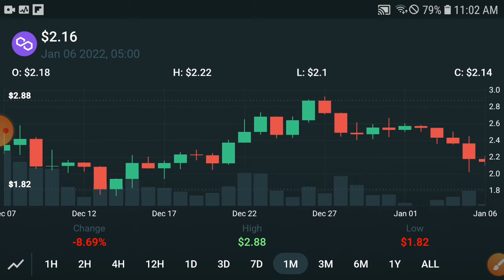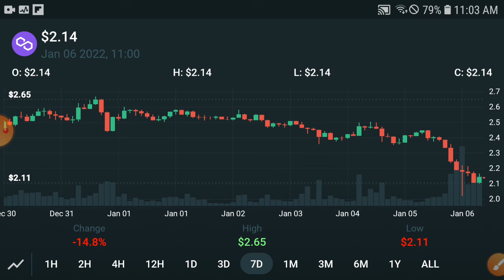Polygon Pump Will 100X || Polygon Price Prediction & News Today! Polygon Today News